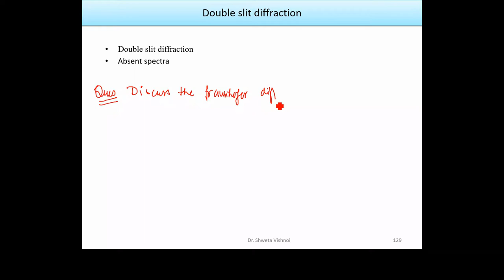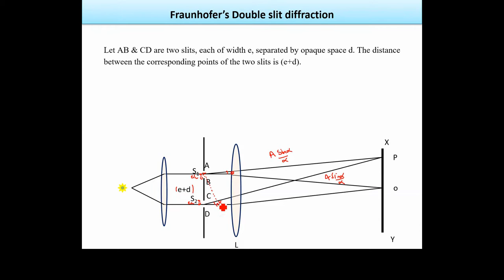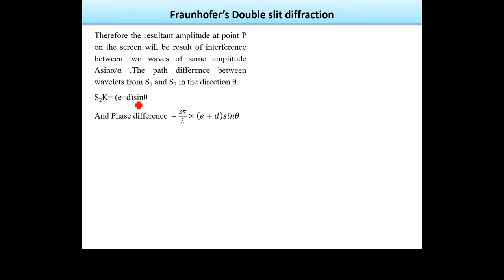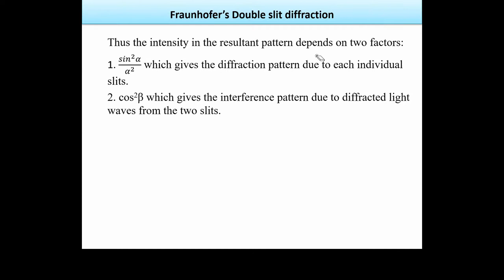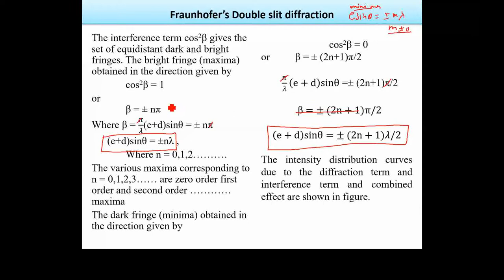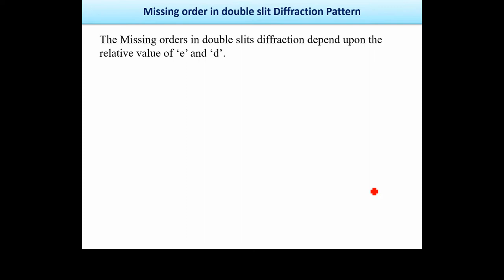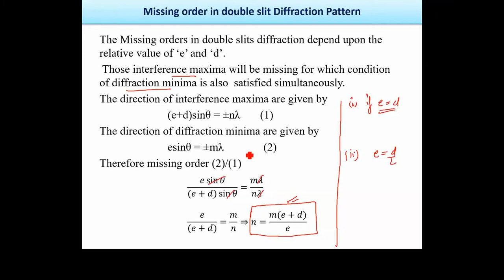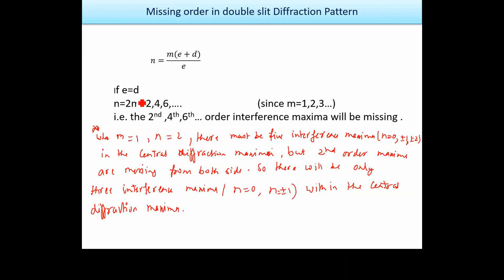Diffraction Lecture 3 Diffraction at Double Slit